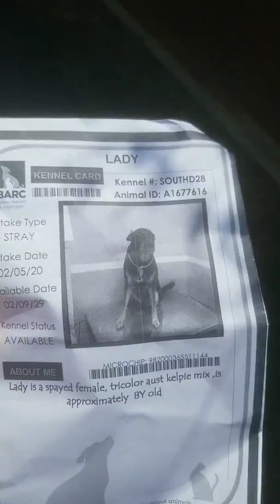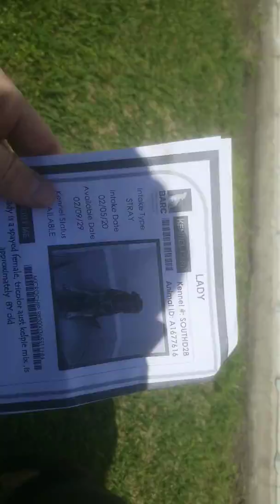A1677616 (Lady) bio